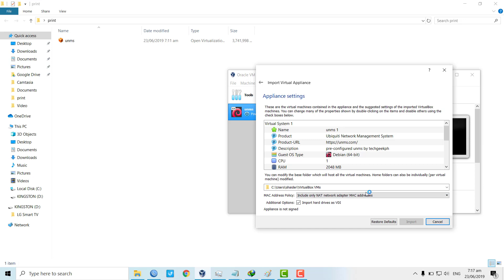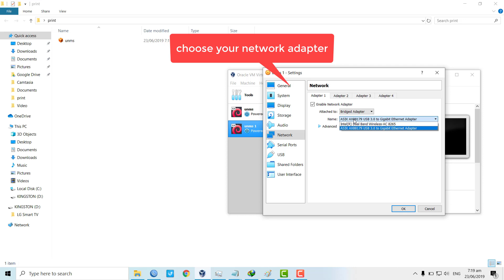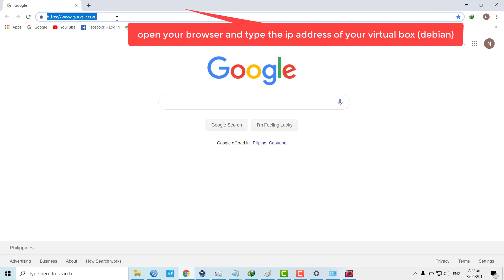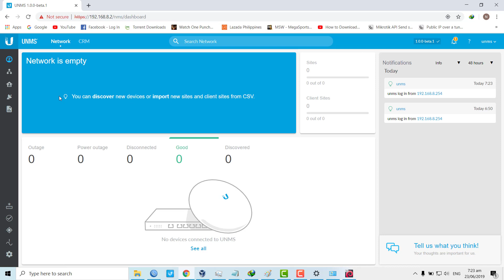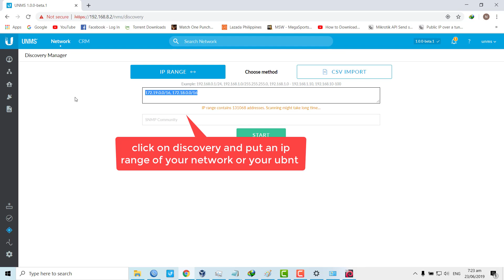Ubiquiti Network Management System or UNMS (export ova)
UNMS exported file

Ubuntu root login
username: shaider
password: admin2024